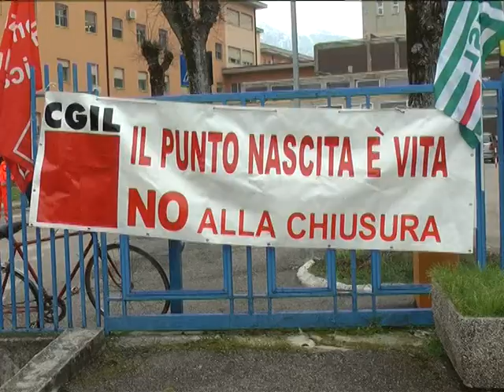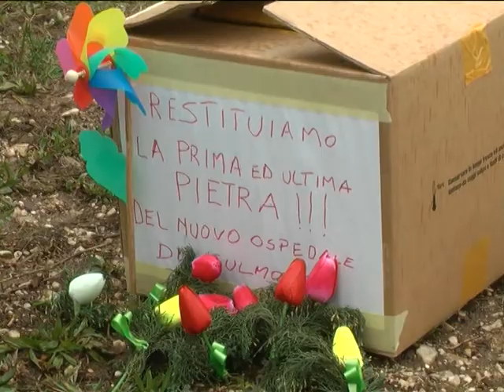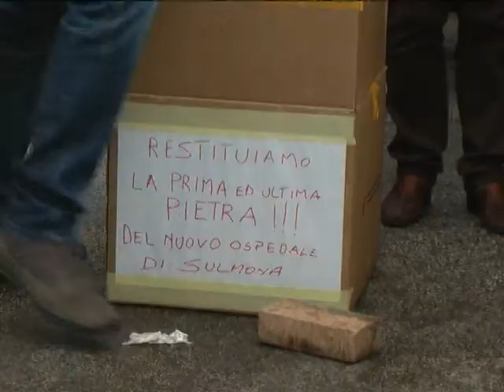PUNTO NASCITA SULMONA - MANIFESTAZIONE CONTRO LA CHIUSURA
Punto nascita, in corteo contro la chiusura. Restituita simbolicamente la prima pietra del nuovo ospedale. “E’ una presa in giro visto che i lavori non sono mai partiti”